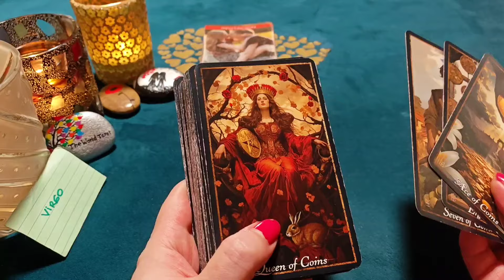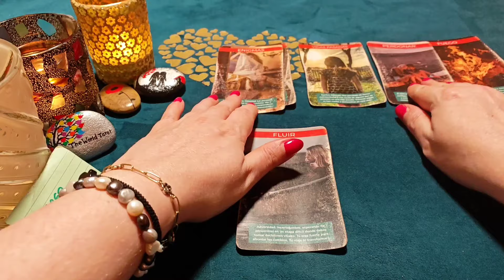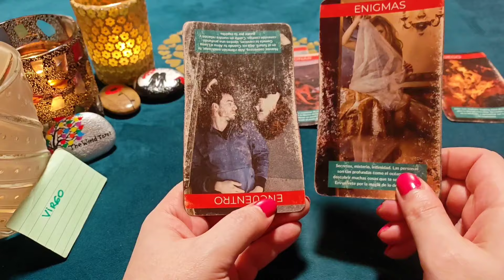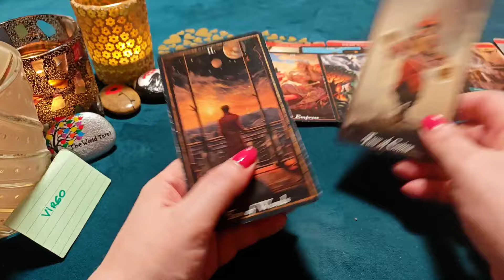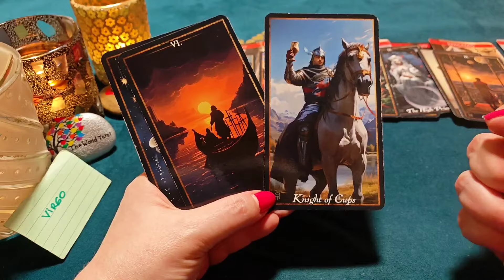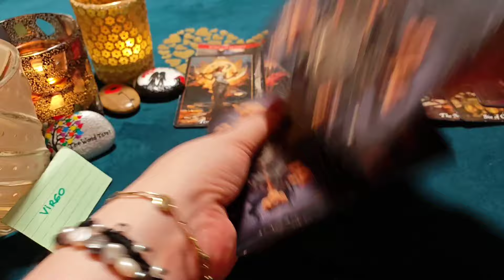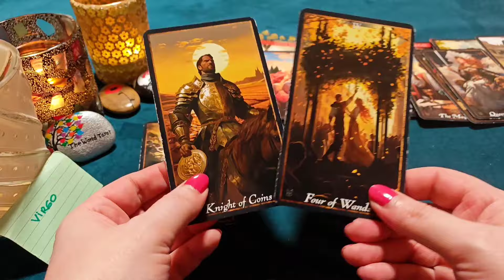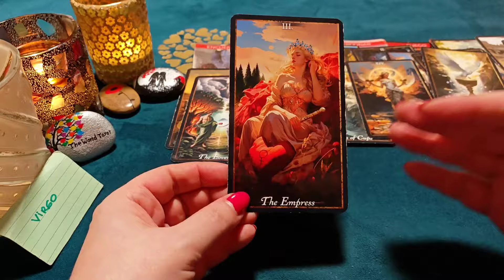VIRGO ♍LLORO Y NO PUEDO VIVIR SIN TI, MI EMPERATRIZ! HORÓSCOPO VIRGO AMOR NOVIEMBRE 2024❤️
¿Quién soy?